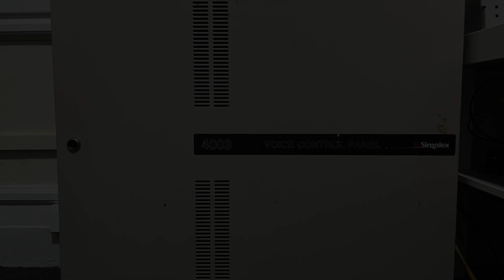Simplex 4003 Voice Evac Raw Audio Segments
Raw audio from the 4003 chipset. The tones are slowed down by default, compared to the voice messages. Overall, has similar contents to the default 4100/4100+ chipset, with the inclusion of the 4003-specific evac and all-clear messages.